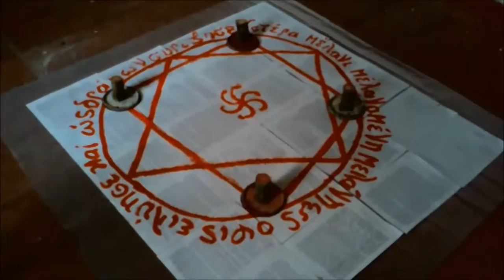ALTAR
Video for art project which call "Magic", by Pokrovets.  ContrCulture, Outsider art